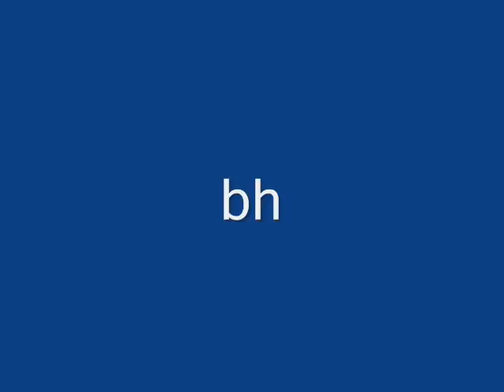2017 09 09 r Bath Tub breath holdings -practice - 1min 1.28min 1.32min no goggles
still saying ... aquaphiles or nuts like me must like this stuff ... love doing breath holdings in the bath tub ... xoxo
free spirited?  aquaphiles ... animal lovers all the way? friend me